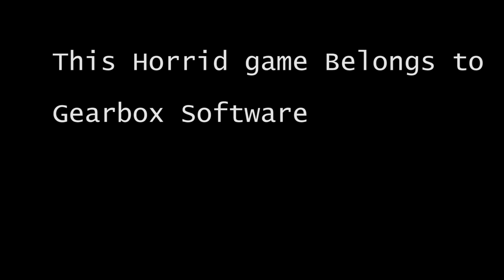General Lotz Reviews (Aliens: Colonial Marines)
At long last General Lotz reviews Aliens: Colonial Marines! And what he finds my surprise you.